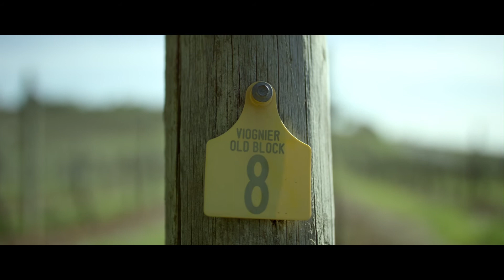Yalumba: The New World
Learn about Australia's oldest family owned winery